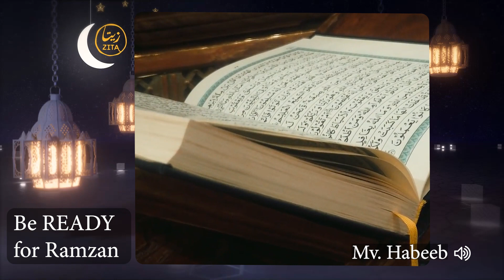Be ready for Ramzan🌙 | Mv habeeb